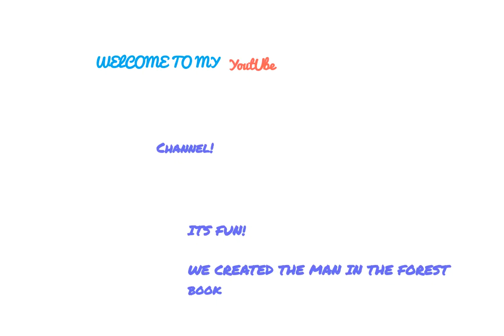WELCOME to my YouTube Channel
it's for the beginning of the YouTube channel and we have plenty of men in the forest that were going to create it's going to be fun and it's going to be exciting!